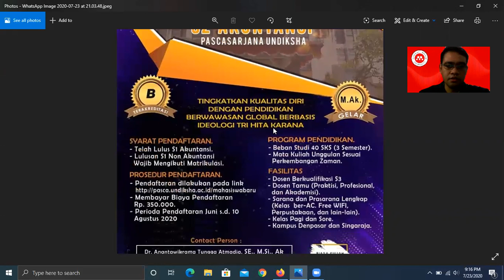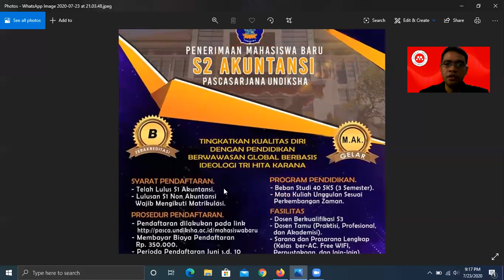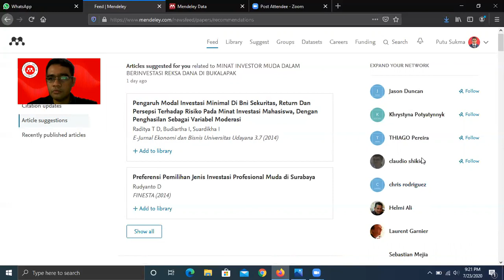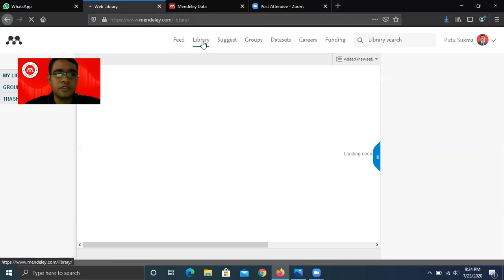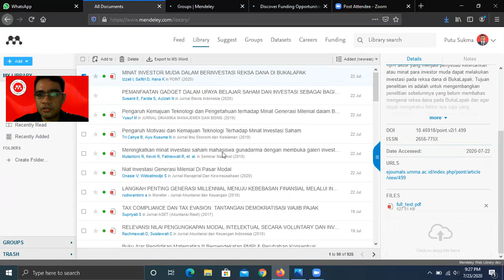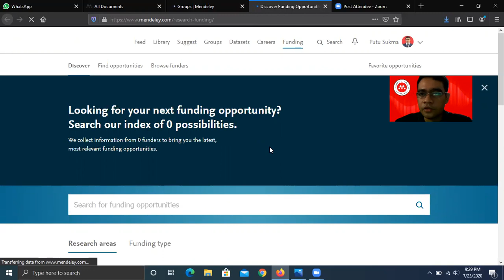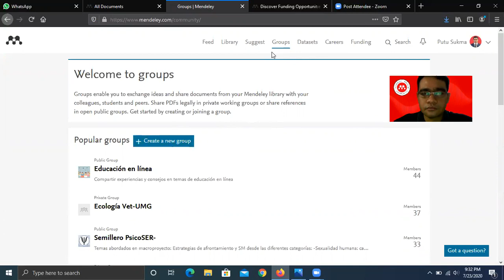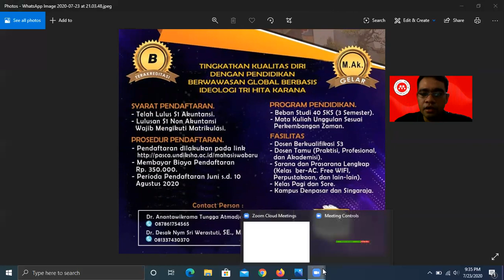Kenapa Saya Menggunakan Mendeley dalam Proses Riset?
Video ini menjelaskan pengalaman saya menggunakan Mendeley ketika proses riset.

Informasi bagi teman-teman yang ingin melanjutkan studi S2 bidang akuntansi:
Ayo Kuliah di S2 Akuntansi Undiksha!!!
Tingkatkan Kualitas Diri melalui Studi Lanjut untuk Meningkatkan Jenjang Karier!!!

Kampus Terakreditasi A
Prodi Terakreditasi B
Biaya Kuliah Terjangkau
Fasilitas sangat lengkap
Lama studi 2 tahun
Kampus Denpasar dan Singaraja